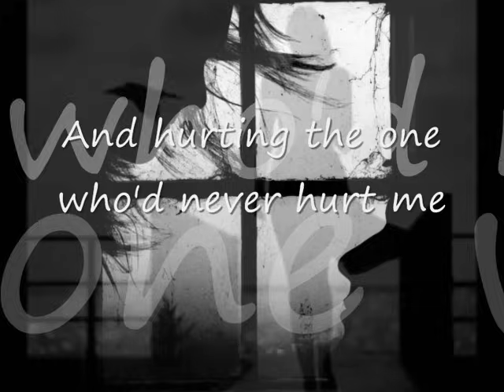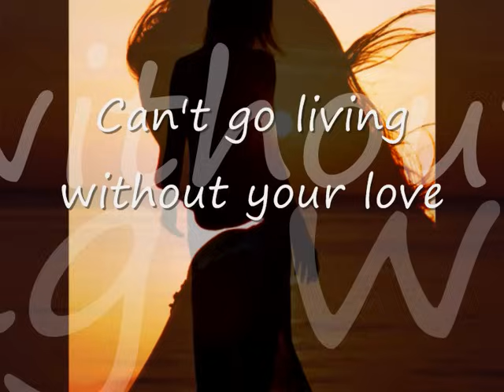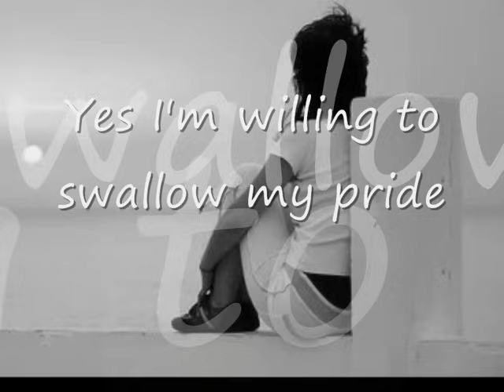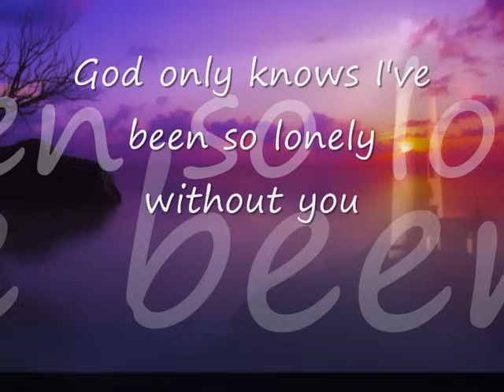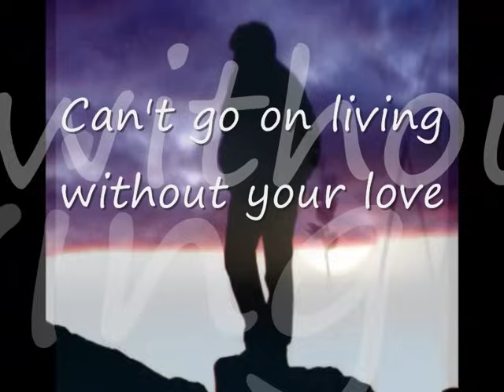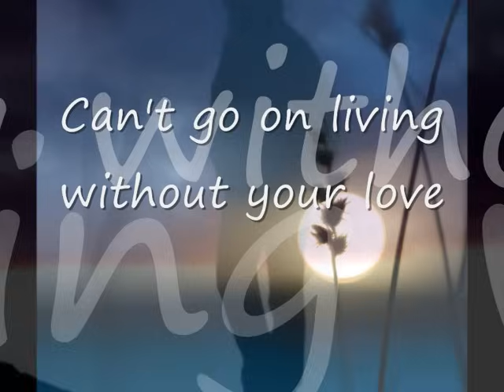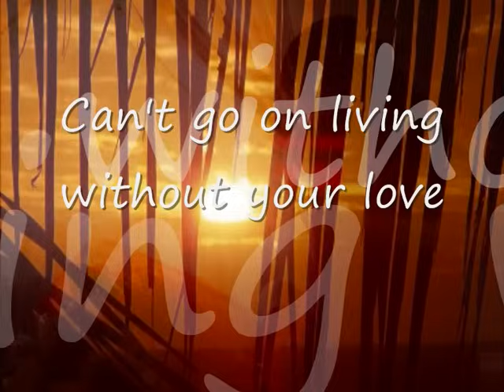This Time I Know It's Real by Norman Saleet...with Lyrics